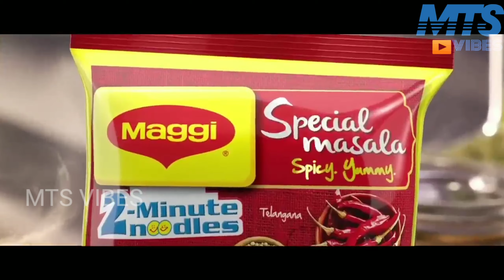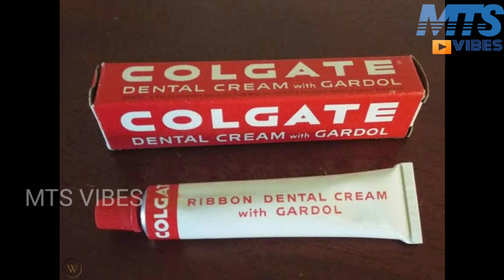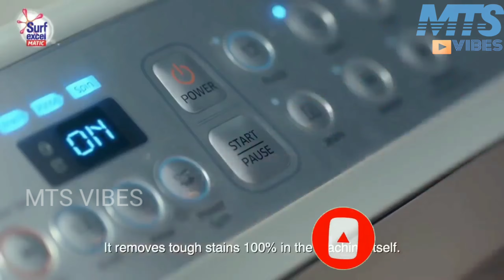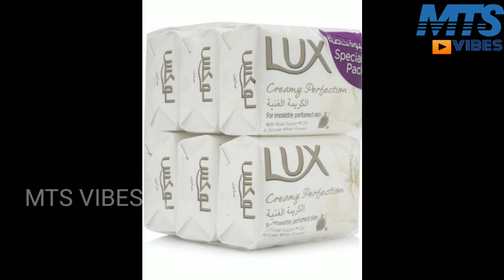Some popular Brands Doesn't Belongs to India😱😱😱